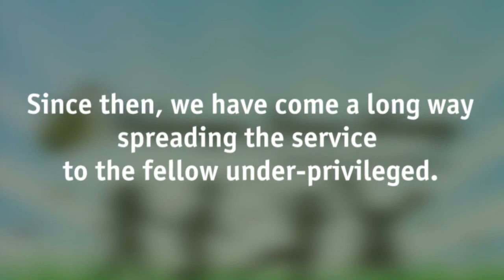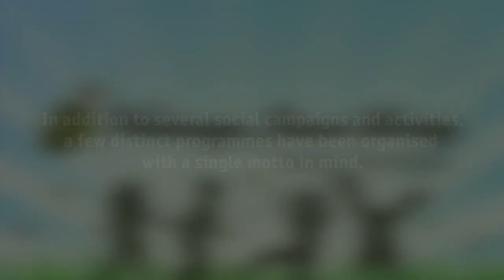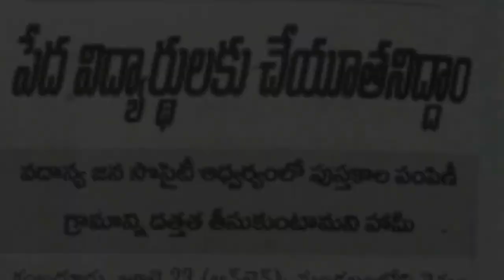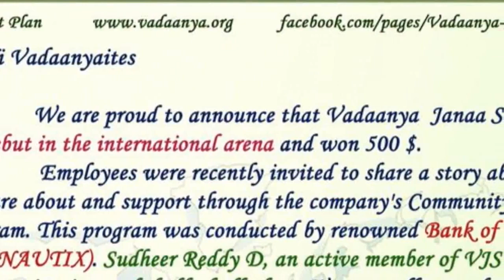One Year Journey of Vadanya | Vadanya Janaa Society | Vadaanya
Here is the one year journey of vadaanya.

Vadaanya Janaa Society is a non-profitable organization established in Nov 2010 and registered under Andhra Pradesh Societies Registration Act, 2001 (Act no 35 of 2001), With Registered no: 1433/2010

How It Started: Watching the motherland carry many needy and under-privileged people we felt it incumbent on us to carry a part of the burden on ourselves. Thus Vadaanya Janaa Society was born to realize that helping the country is not a burden but a pleasure that gives immense satisfaction to all the hearts associated with it. VJS is the brainchild of people who has similar ideology and aspiration to reach out to the society for a social cause and of people who has nothing but one thought in their mind A BETTER INDIA